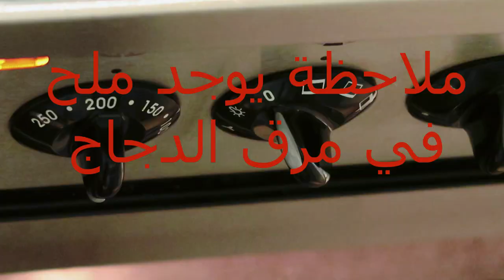المقلوبة بابسط طريقة للمبتدئين - maqlouba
لكل كوب ارز كوب و نصف ماء ساخن
بتنجان، طماطم، بصل، حمص مسلوق الكمية حسب الرغبة
50 جم زبدة، 50 زيت نباتي
التوابل __
كركم 7 جم
مرق بودرة او مكعب 25 جم
قرنفل 1 جم، الهيل 2 جم
، فلفل اسود 3 جم
يمكن استبدال الزبدة بالسمنة أو الزيت النباتي
توابل الدجاج
بابريكا ،كزبرة، ماجي ،كاري الكمية متياوية او وضع توابل دجاج جتهز
Rice 500 g _______ L hot water
Tangerine, tomato, onion, boiled chickpeas, to taste
50 g butter, 50 vegetable oil
Spice __
Turmeric 7 g
Powder broth or cubic 25 g
Cloves 1 g, cardamom 2 g
Butter can be replaced with obesity or vegetable oil
Chicken seasoning
Paprika, coriander, maggi, curry Amount of equal or put chicken spices ready
المقلوبة بابسط طريقة للمبتدئين - maqlouba,مقلوبة الباذ نجان بطريقتين,مقلوبة دجاج بالخضار بأسهل طريقة و اطيب مذاق,مقلوبه دجاج,مقلوبة الدجاج و الخضار,طريقة عمل المقلوبة بالدجاج,maqluba,المقلوبة الفلسطينية,المقلوبة العراقية,طريقة عمل مقلوبة الباذنجان الفلسطينية بالدجاج على أصولها learn how to cook palestinian maqlouba,palestinian maqloba,باذنجان مع قطع اللحم,مقلوبة باذنجان علىى الطريقه الاردنيه,شيف نائل,Chef nael,الاكل العربي,المغربية,السعودية